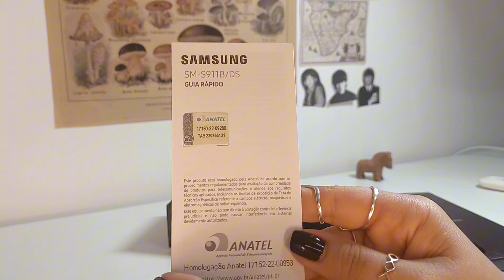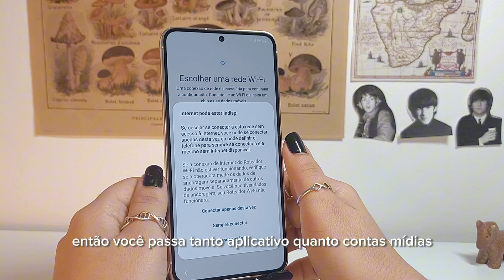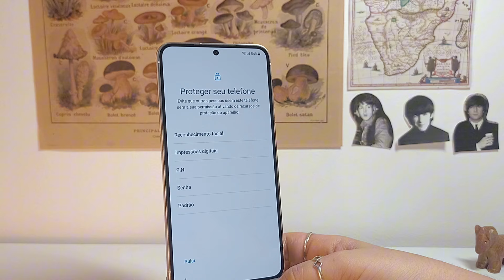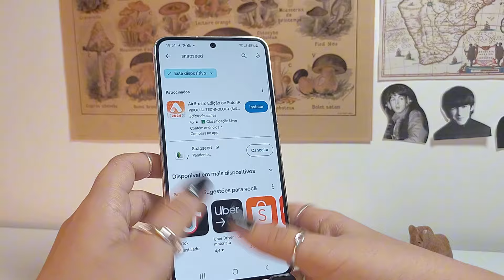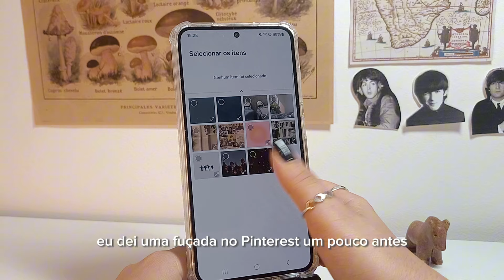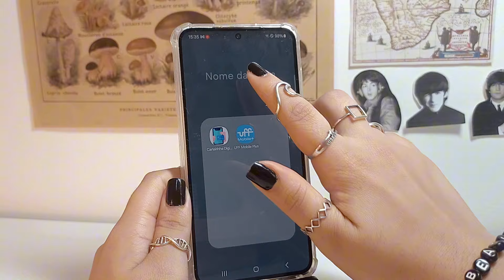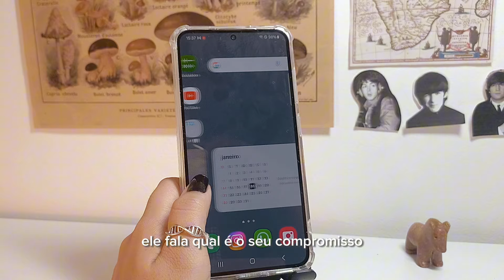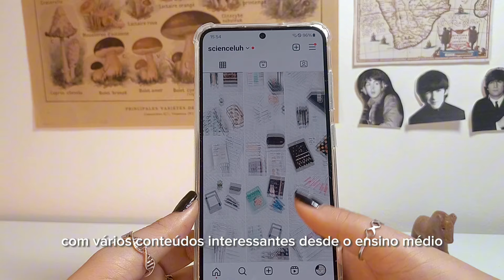📦 unboxing samsung galaxy s23 + organizando o celular | scienceluh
》sobre mim《
• nome: Luiza
• idade: 22 anos
• curso: biomedicina
• período: 8°

câmera: câmera do celular (Samsung galaxy a22)
editor: capcut